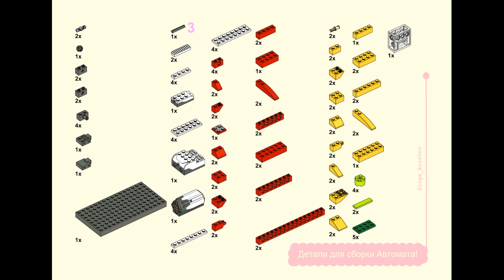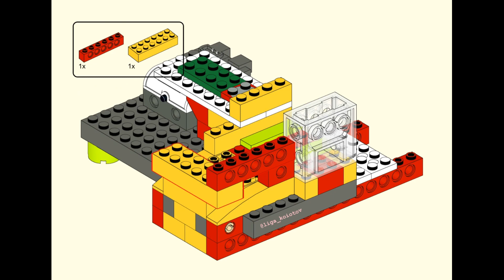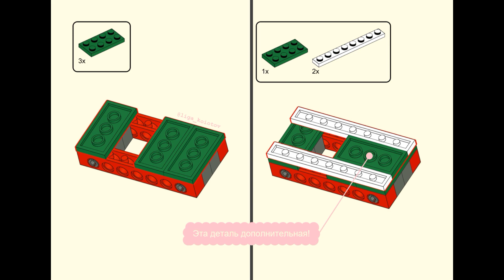Lego WeDo 1.0 Автомат для выдачи витаминов / Vending machine (инструкция)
Привет, друг! Автоматы бывают разные, я сегодня о тех, что стоят в магазинах и всегда так и манит получить содержимое: жвачку, сувенир и прочие приятные мелочи!

Механизм: реечная зубчатая передача.

Тайм-код:
0:00 Видео сборка
0:35 Инструкция
2:55 Автомат в работе

Собирай! Делись! Совершенствуй!